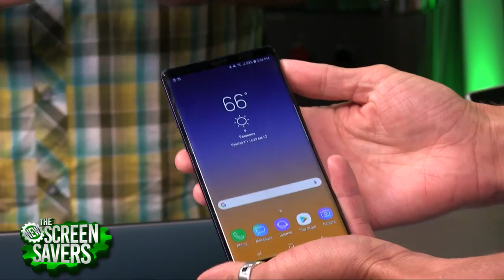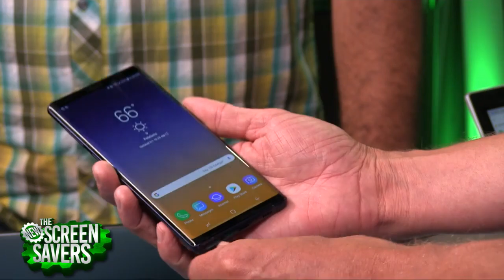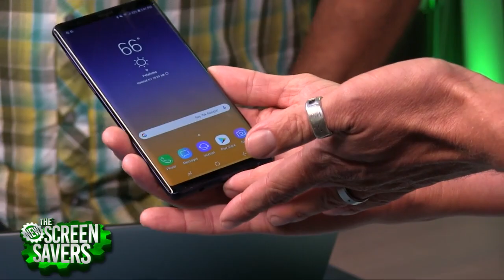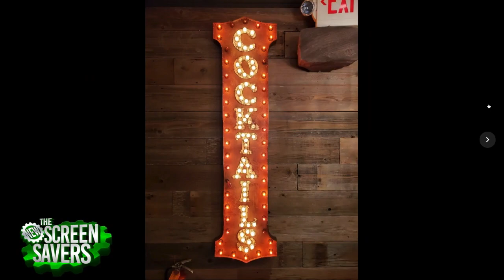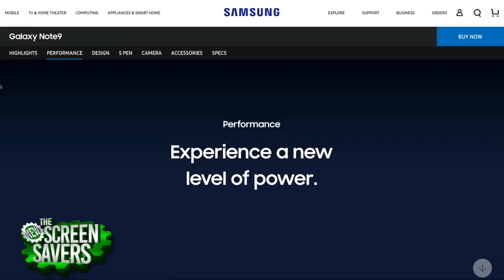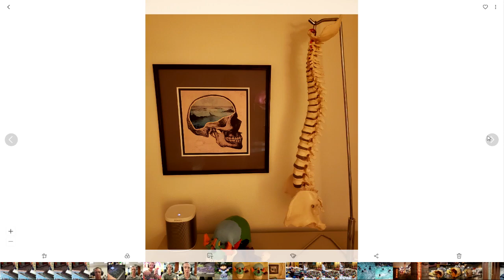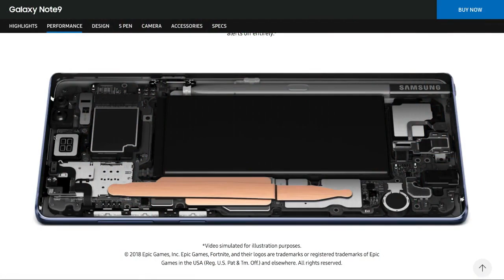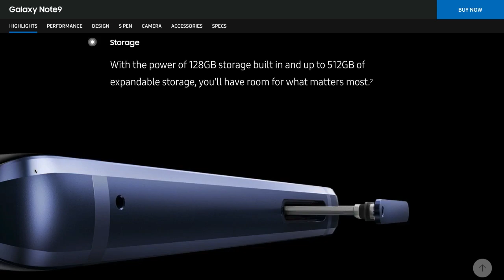Samsung Galaxy Note9 Review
Jason Howell has put the Samsung Galaxy Note9 flagship Android phone through its paces and gives his hands-on review on The New Screen Savers with Patrick Norton.